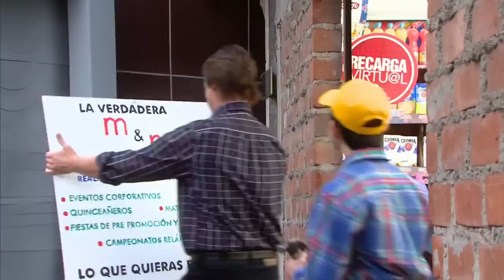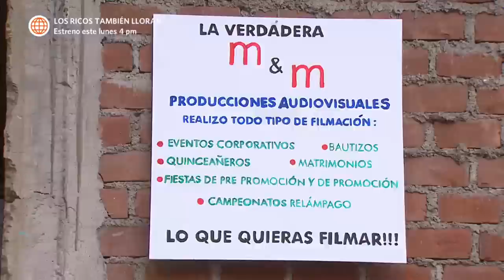Al Fondo hay Sitio 4: Raúl fundó su productora desde cero (Capítulo 92)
¡ESTÁS LOCO! 😬
Raúl decidió emprender con su productora y empezar desde cero 😮. El esposo de Charo comenzó a recibir a sus nuevos clientes aunque no salió como esperaba 😅.

Juntémonos Más.